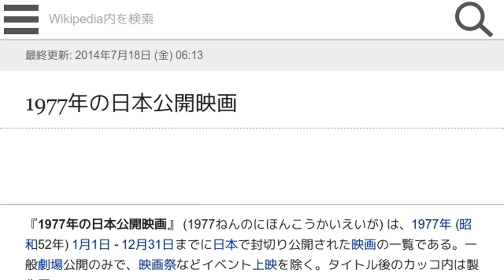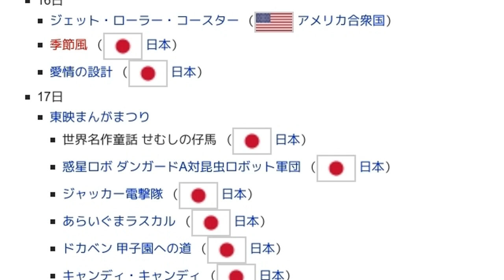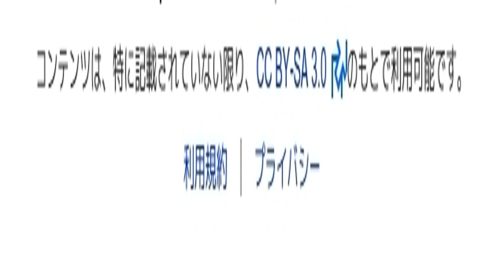「1977年の日本公開映画」とは ウィキ動画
ウィキを動画で読む「1977年の日本公開映画」のウィキ動画です。